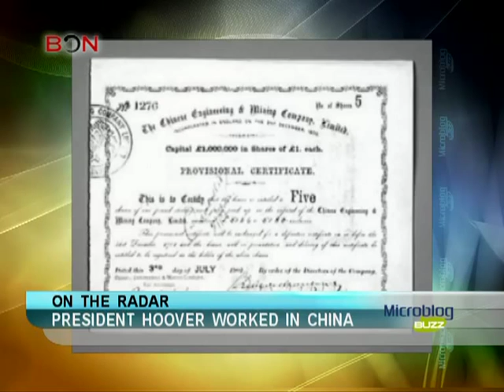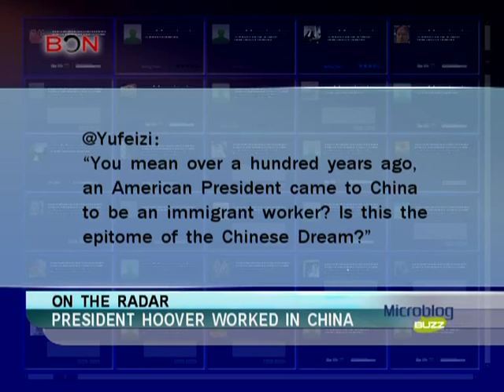President Hoover worked in China- Microblog Buzz - December 2,2013 - BONTV China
President Hoover, Chinese mine, stock certificate, Qing dynasty, Shenyang Finance Museum, Chinese port of Tianjin, boxer rebellion